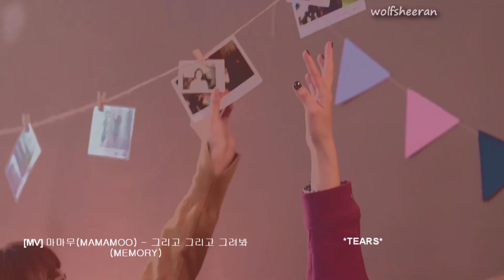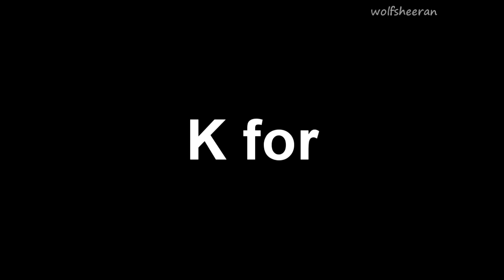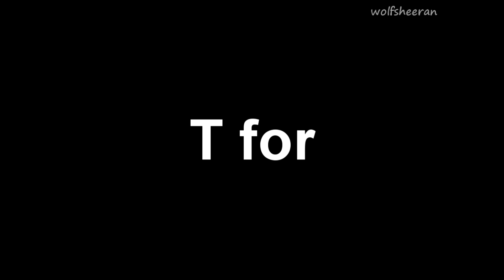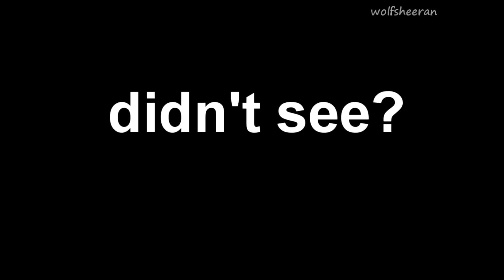learn the alphabet with mamamoo's mvs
helloooooo

everyone is doing this with memes so i decided to do with mvs

they're coming back on July 16 amen